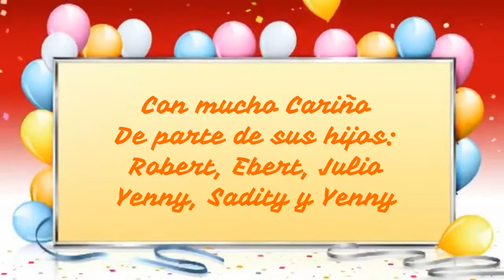CUMPLEAÑOS DE LA SEÑORA CELIA AVENDAÑO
CUMPLEAÑOS DE LA SEÑORA CELIA AVENDAÑO. HOMENAJE REALIZADO POR SUS SEIS HIJOS EN FECHA 14 DE OCTUBRE DEL 2022